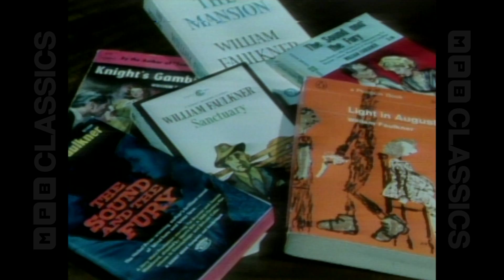Promo | MPB Classics | Faulkner, A Life on Paper